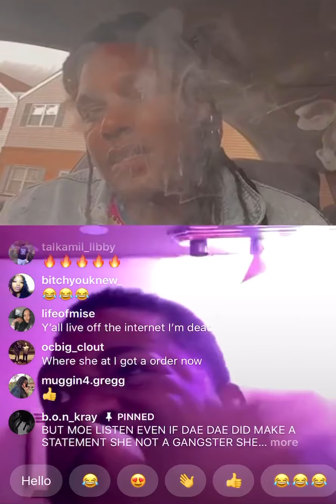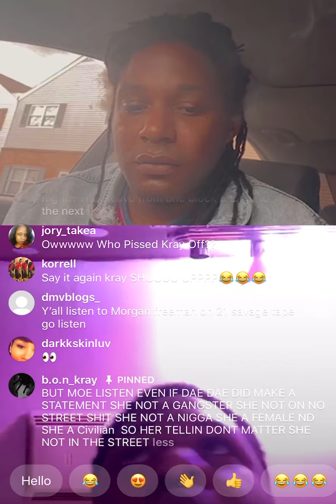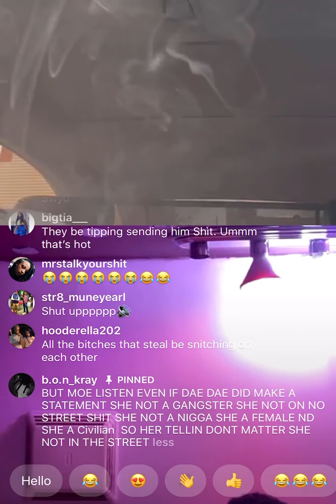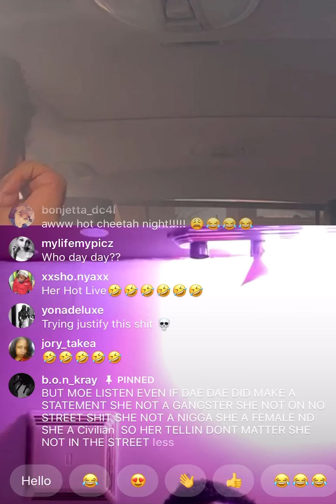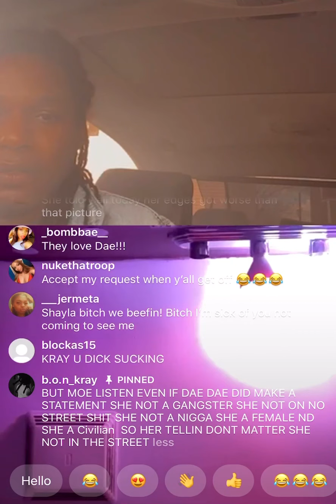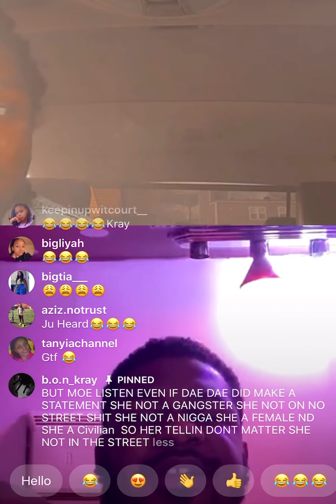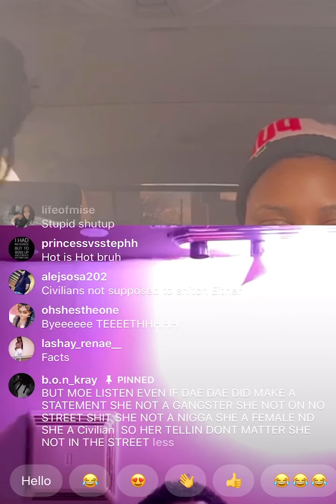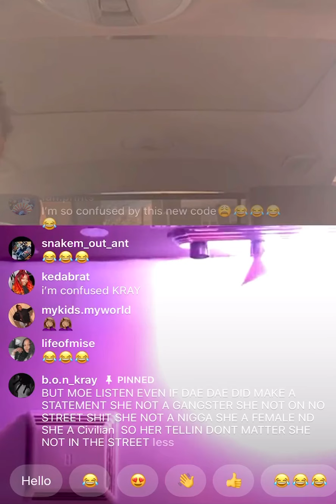KRAY says if ur a CIVILIAN and you snitch it’s not considered HOT ANT GLIZZY BARBARASON exposes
Thoughts?i thought snitching was snitching no matter who it was